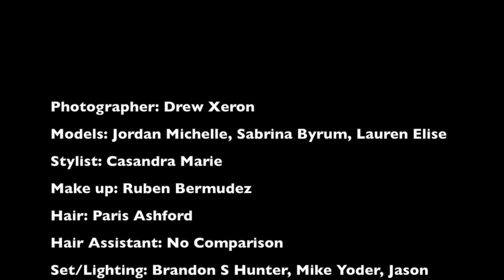Hotel Bel Alton the Photoshoot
Inspired by some of the Guess ads from the 1980's
Take a look at this behind the scenes video shot by Surpass Visuals